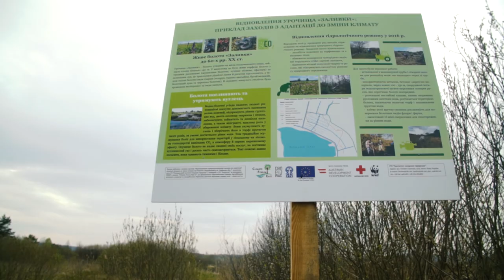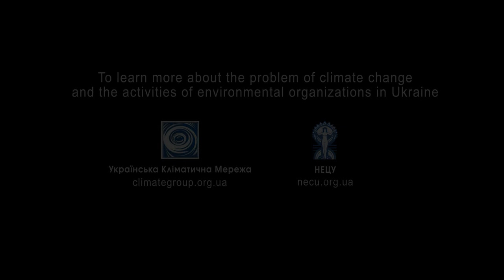How beavers save the reserve in the Lviv region (Ukraine) Adaptation to climate change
A few years ago in the reserve "Roztochia" in the Lviv region no one could understand what was happening to the local nature. The number of frogs decreased threefold here, pike and red crucian carp disappeared, beech and oak forests dried out, the cranberries ceased to ripen and no flocks of black grouse were flying.
"The reason for these changes was that the local swamp was drained in the 1950s. The reserve is completely dependent on water, so when there was less water, everything began to change," says Ihor Horban, a coordinator of the project on adaptation of the NGO "Public Institute for Nature Conservation"
After lengthy deliberations and calculations, the activists of the NGO "Public Institute for Nature Conservation" suggested that the reserve should artificially flood the territory of the drained swamp. In the spring of this year, the idea was supported not only by scientists but also by local beavers that began to build an additional dam and contribute to waterflood.